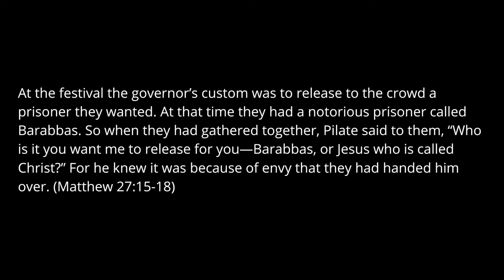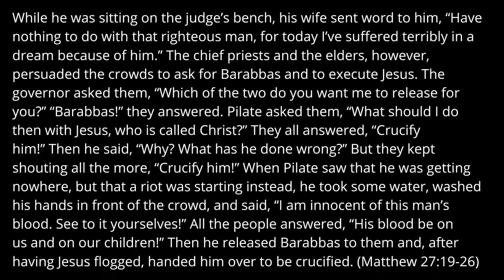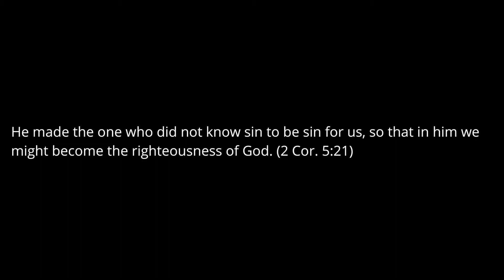72:00 Week 3